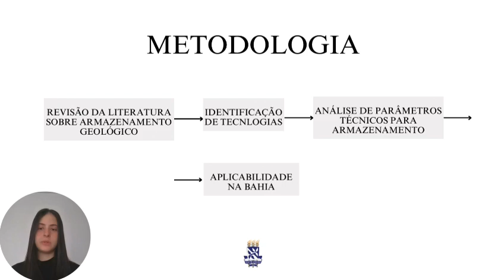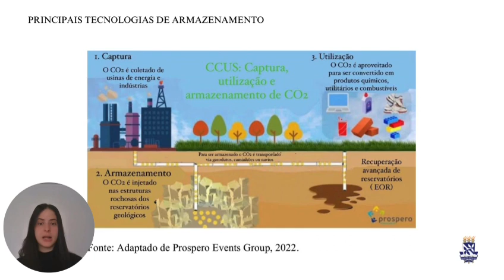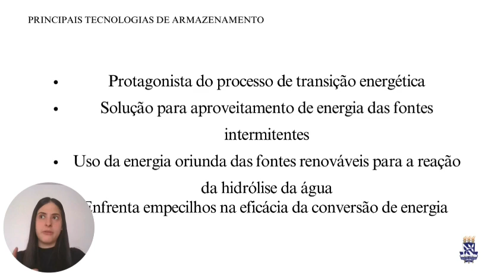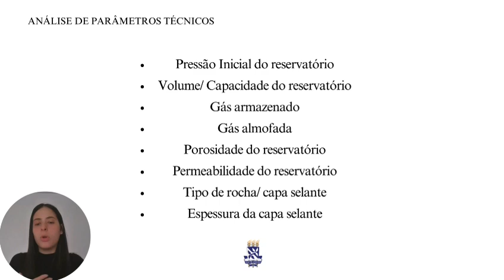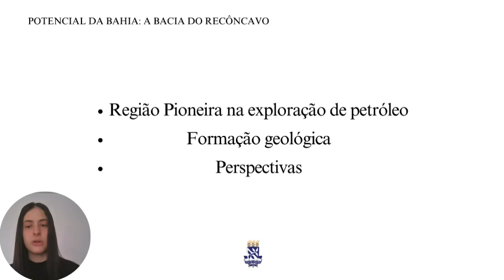Armazenamento Geológico de Gases: Tecnlogias, parâmetros analisados e aplicação na Bahia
Armazenamento Geólógico de Gases por Maria Eduarda de Andrade Rios, Alana Almeida da Costa e Rosana Lopes Fialho

O trabalho consiste na análise das principais tecnologias de armazenamento geológico de gases a longo prazo, sendo elas a CCUS ( Captura, uso e armazenamento de carbono) e a P2G ( " Power To Gas, que consiste no armazenamento de hidrogênio gasoso). Posteriormente, são comentados quais os principais parâmetros a serem analisados para que esses gases possam ser armazenados efetivamente nas redes geológicas por longos períodos de tempo e minimizado riscos de vazamento. Por fim, foi comentado como a formação geológica do leste baiano, a Bacia do recôncavo, pode ser utilizada para aplicabilidade dessas tecnologias num futuro próximo.